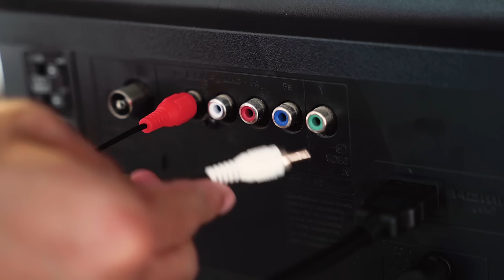រឿង៖ អ្នកចម្បាំងឥន្ទ្រីពិឃាត ភាគទី 54